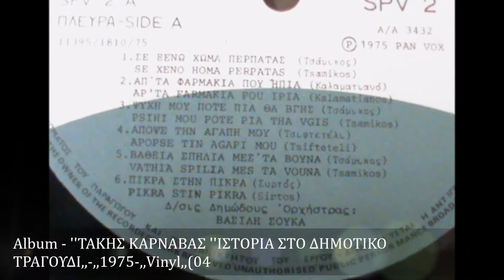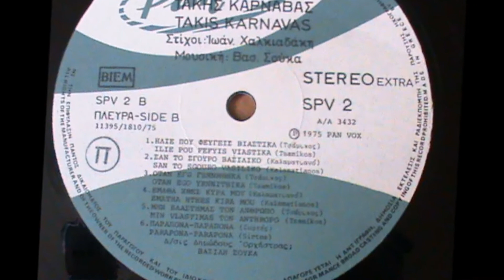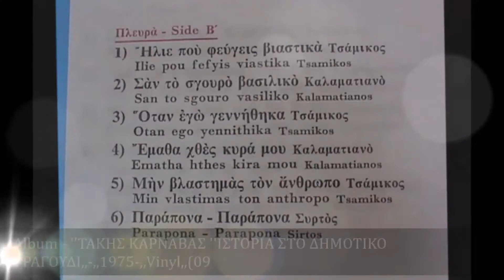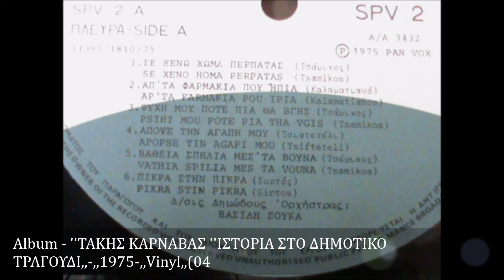ΤΑΚΗΣ ΚΑΡΝΑΒΑΣ ''ΨΥΧΗ ΜΟΥ ΠΟΤΕ ΠΙΑ ΘΑ ΒΓΗΣ'',, ,,1975 ,,Vinyl,,